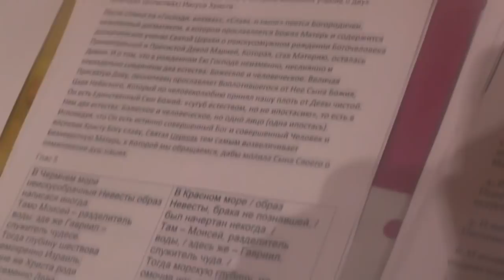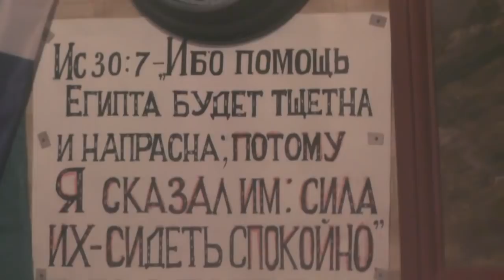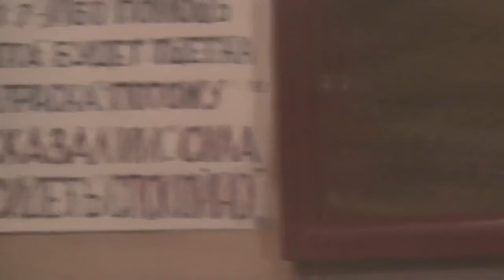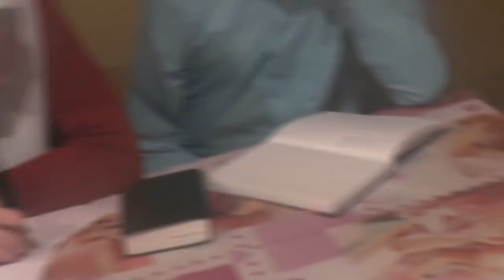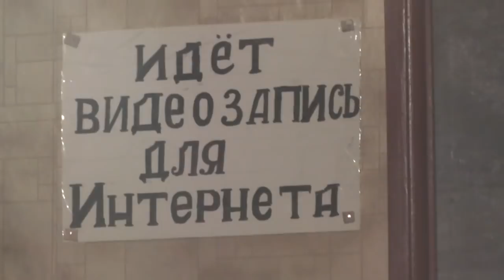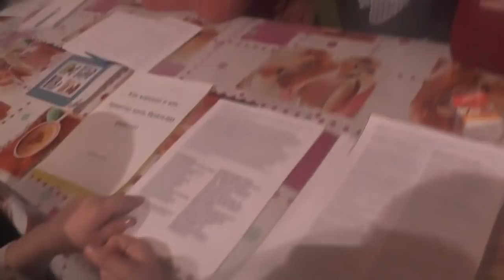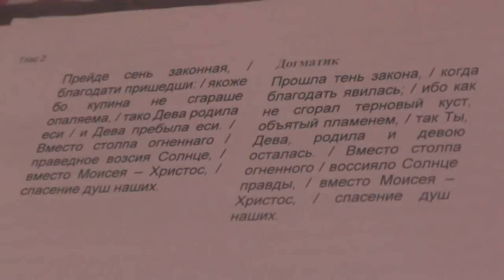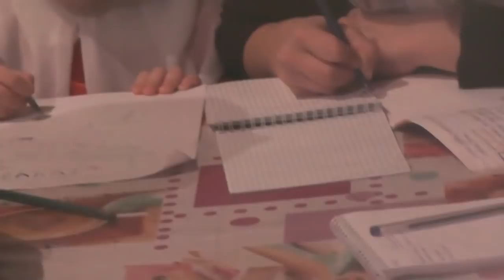Пс.132-1 Как хорошо и как приятно жить братьям вместе. 17.03.2019